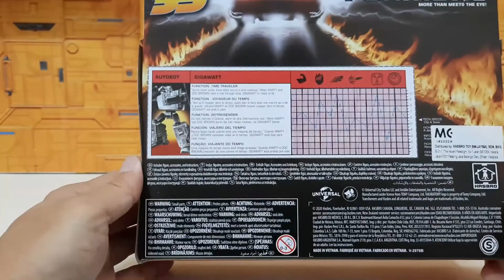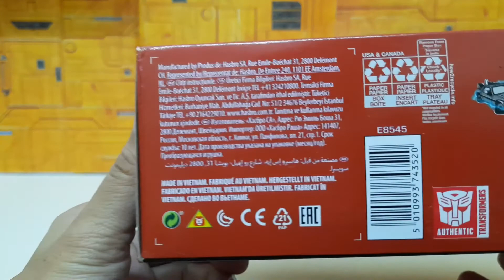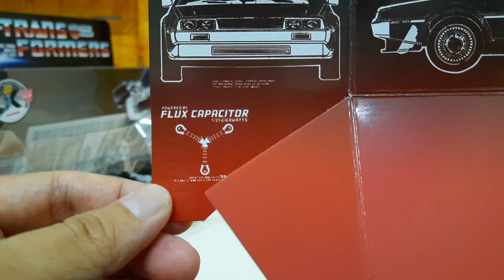Transformers Gigawatt Review